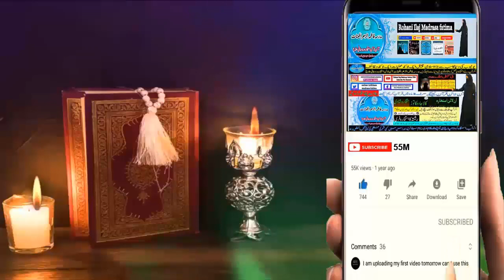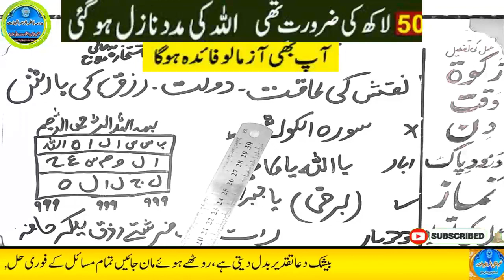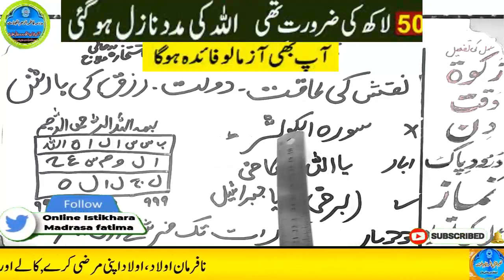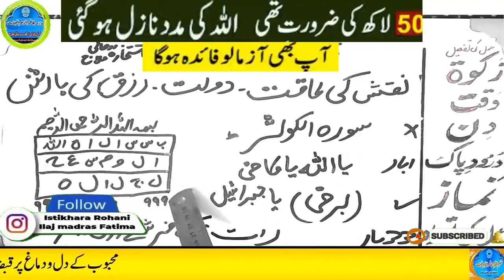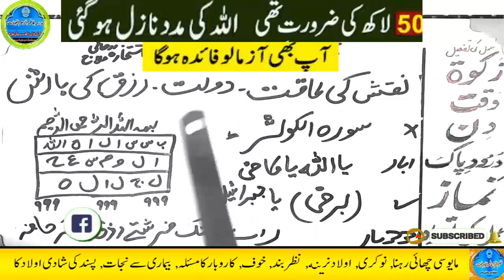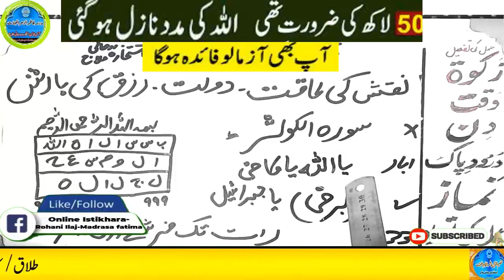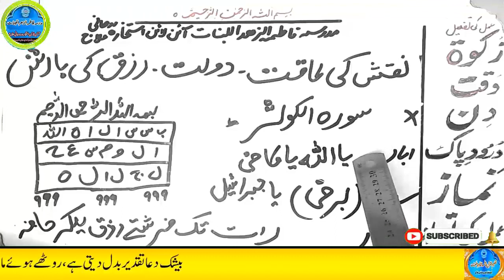Amir hone ka wazifa, daulat ka wazifa, rizq ka wazifa, wazifa for money, jab, pari, mokil ka amal